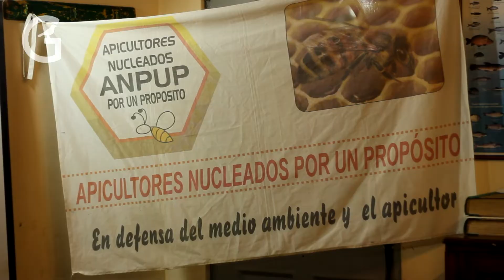2022 07 16 Taller de Ciencia: Las ABEJAS y su odisea por la miel.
Se realizó el pasado fin de semana un nuevo Taller de Ciencia para la Familia. En esta oportunidad, nos visitó la Perita Apicultora María Pía Núñez, quien nos transmitió su pasión por el fascinante mundo de las abejas.